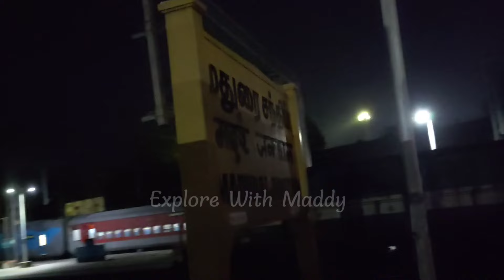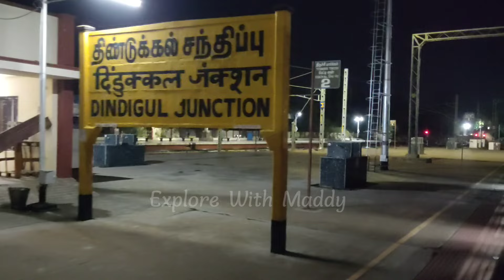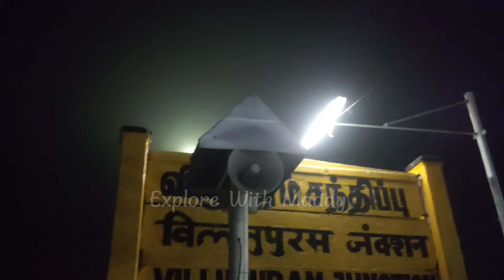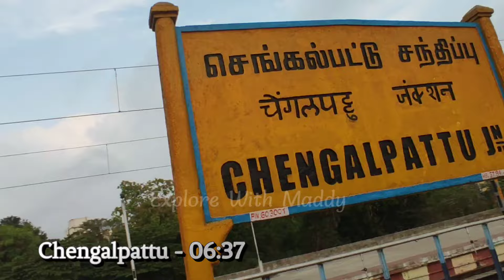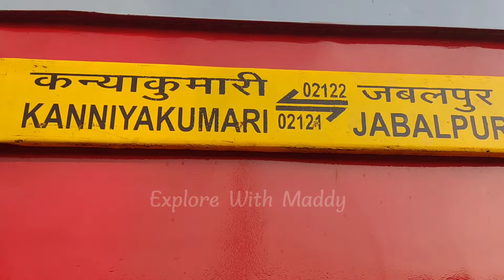🚂 MADURAI - CHENNAI - JABALPUR SPECIAL INAUGURAL JOURNEY !!! New And Fastest Then Pandian Express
Dedicated Special Train From West Central Railway Connecting Madurai To Jabalpur Via, Chennai, Vijayawada... Another Train In Madurai Chennai Route and Faster than Pandian Express